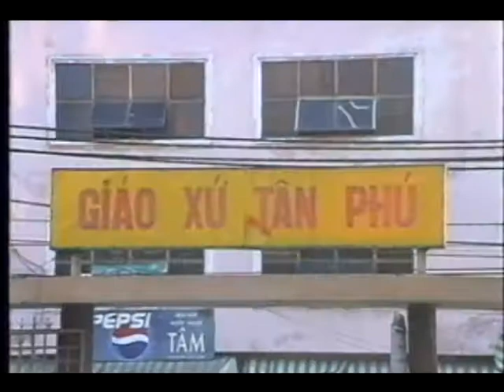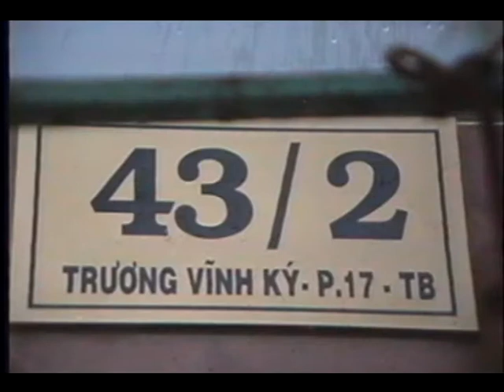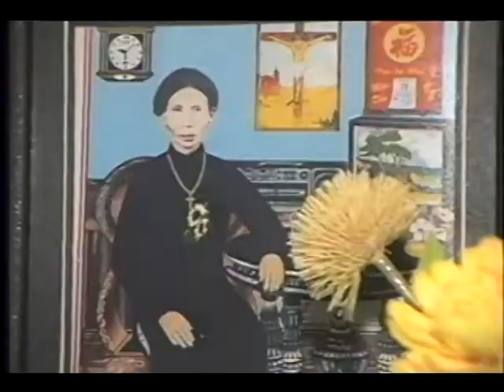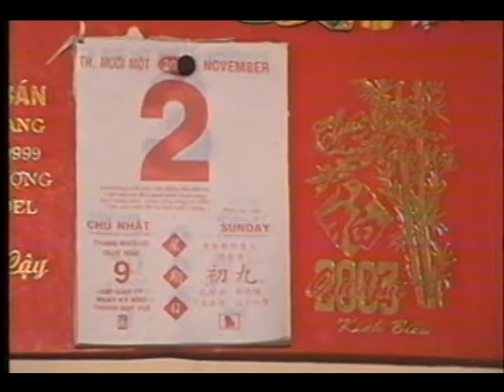LỄ RỬA TỘI NGUYỄN TRẦN KIM ANH